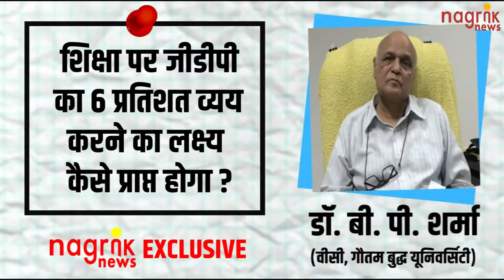क्या आदर्श शिक्षा नीति है New Education Policy 2020 ? | BP Sharma Exclusive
अंतर्राष्ट्रीय स्तर पर चर्चाओं का विषय बनी भारतीय शिक्षा नीति 2020 कई उम्मीद जता रही है. हालांकि कई ऐसे लक्ष्य हैं जिनकी प्राप्ति की डगर कठिन नज़र आ रही है. लिहाजा नई शिक्षा नीति में
उम्मीद के साथ साथ कुछ सवाल भी उठ रहे हैं. कुछ अहम सवालों के जवाब के लिए नागरिक न्यूज़ ने गौतम बुद्ध यूनिवर्सिटी के वाईस चांसलर भगवती प्रकाश शर्मा से बातचीत की. आइये आपको दिखाते हैं उनसे बातचीत के मुख्य अंश...